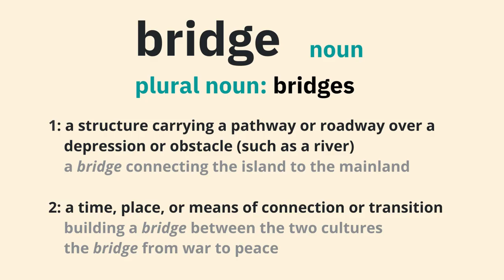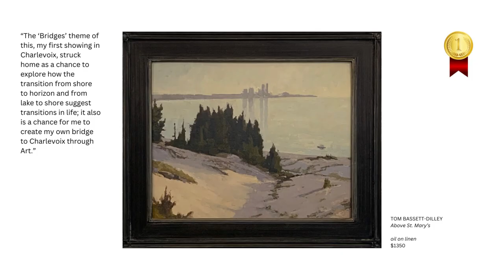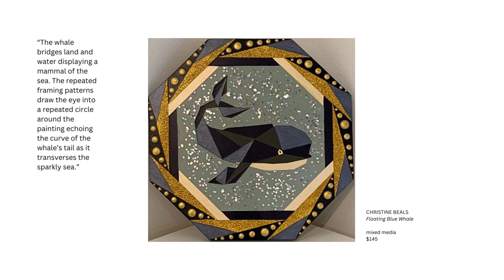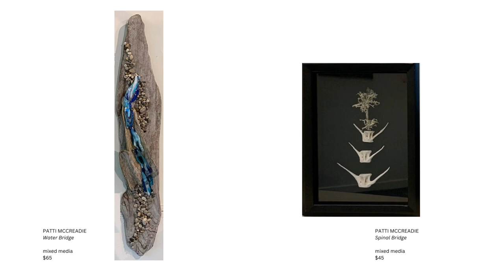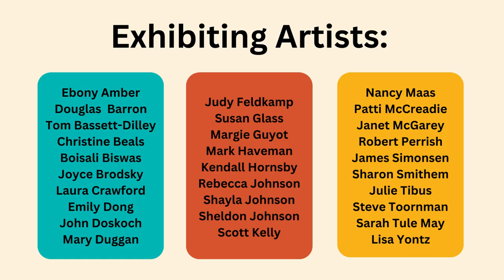BRIDGES ART EXHIBITION 2023 1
Charlevoix Circle of Arts - BRIDGES art exhibition 2023.
30 artists bring to life their own interpretation of the prompt BRIDGES: A connecting, transition, or intermediate route or phase between two adjacent elements, activities, condition or the like. Or, a structure spanning and providing passages over a river, chasm, road or the like. Traverse, Cross, Vault, Link, Connect, Unite.